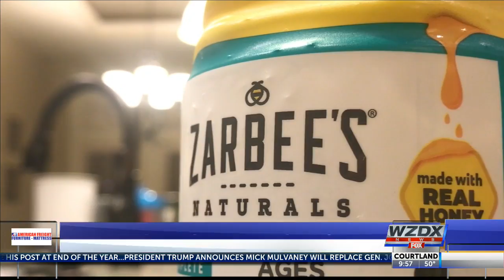Metal in gummies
Kansas woman discovers metal shavings in gummies